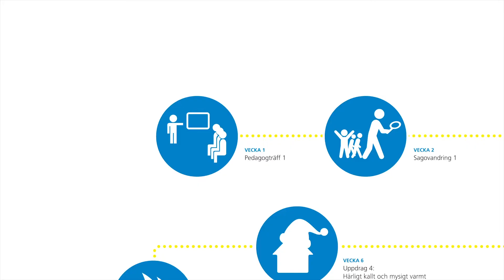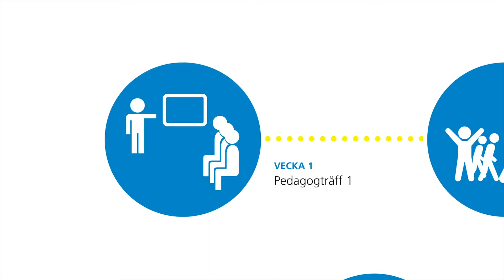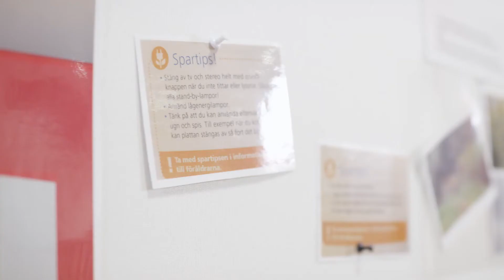SISAB Casefilm Energiagenterna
SISAB har under hösten 2014 genomfört projektet Energiagenterna, där vi på Cinemavision har producerat flertal filmer. Detta är casefilmen om hela projektet.